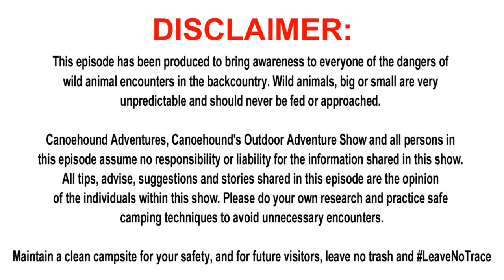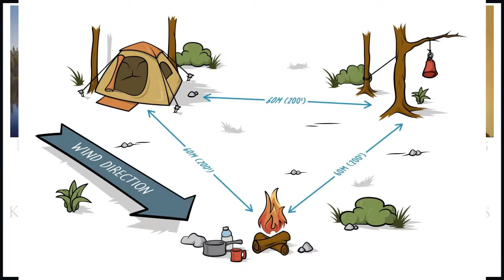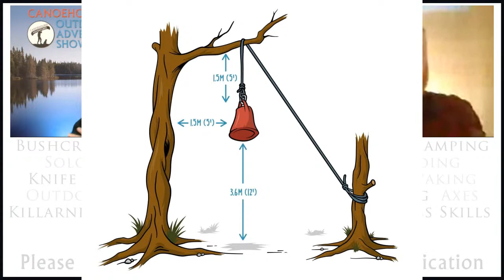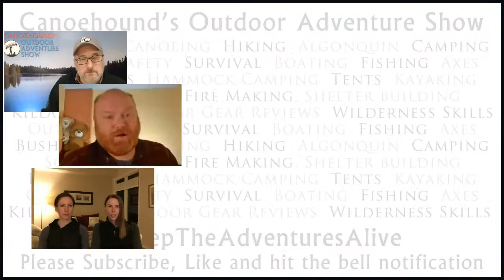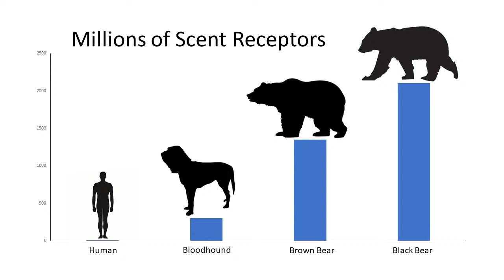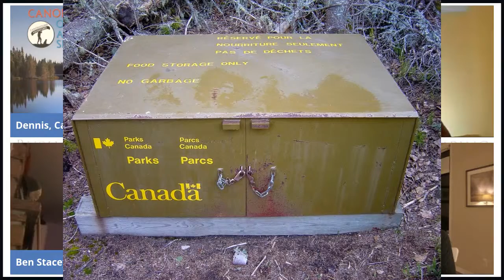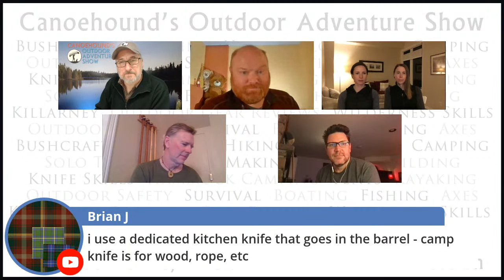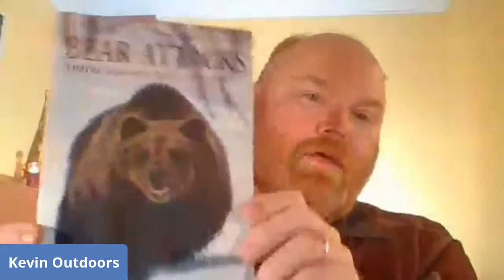HOW TO BEAR PROOF YOUR CAMP Bears in the Backcountry / Canoehound's Outdoor Adventure Show S:02 E:18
S:02 E:18. Bears in the Backcountry and How to Bear Proof your Camp. This episode we are joined by Chris Prouse, Kevin Ride and Todd Moore to share tips on how to stay safe in the backcountry by bear proofing your camp. we will share stories of actual bear encounters and the actions taken to prevent harm.
Live Streaming Tuesday, February 9, 2021 from 7:00 pm - 9:00 pm EST

Canoehound Adventures, Canoehound's Outdoor Adventure Show and all persons in
this episode assume no responsibility or liability for the information shared in this episode.
All tips, advise, suggestions and stories, shared in this episode are the opinion
of the individuals within this show. Please do your own research and practice safe
camping techniques to avoid unnecessary encounters.

Maintain a clean campsite for your safety, and for future visitors, leave no trash and LeaveNoTrace

Chapters:
Pre show Intro: 0:00
Disclaimer 3:10
Welcome, News and Updates: 3:57
Bear Proof your Camp and Stories: 11:00
Swag Giveaway: 1:13:01
Question and Answer: 1:14:45

***Do a General Google search for "How to Bear Proof your Camp"

Donations to Canoehound Adventures and Canoehound's Outdoor Adventure Show help us to improve the Channel and Live Stream show by purchasing new equipment and helps pay for swag that we give away on our show.

1. No self-promoting, let us do the work for you! Just hang around in the chat and let's get to know each other!

2.No offensive language or behavior will be tolerated.

3. Be respectful to others on the show and in the chat.

4.Please do not ask to be a Moderator

5. Break the rules of conduct... (1st Offence... time out) (2nd Offence... bye, bye)

7.NOTE: If there is any known violations of the Community Guidelines you will be kicked out of the stream! There are links below to the Guidelines, to report Defamation of Character, and Cyberbullying and Harassment!